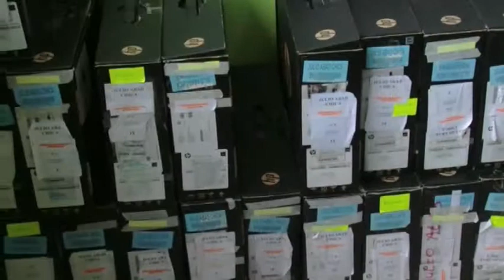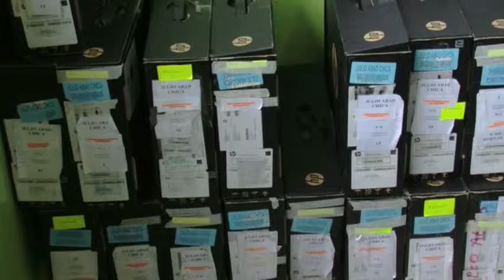COORDINACION ZONAL 6 CONTINUA CON EL PROYECTO MI COMPU.m4v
La coordinación de educación zonal 6 continúa entregando computadoras a los estudiantes de los diferentes establecimientos educativos primarios  con el proyecto mi compu